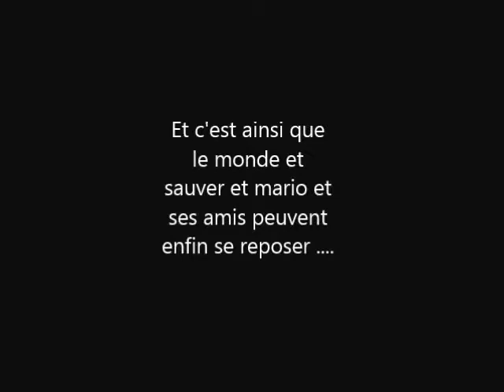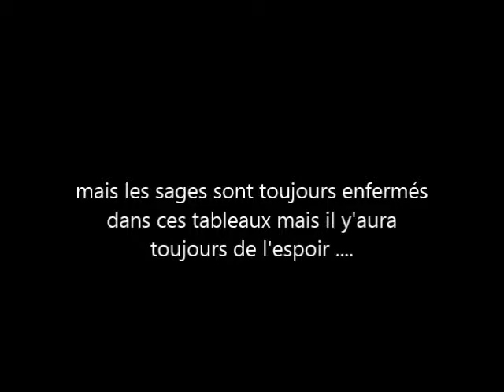mario et ses amis vraiments stupides episode 31 (la vraie fin) : antroz l'incarnation du mal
cette fois c'est la vraie final !